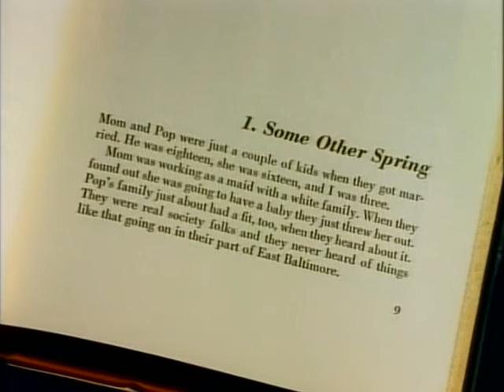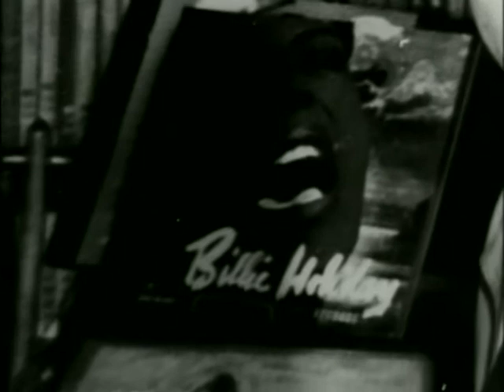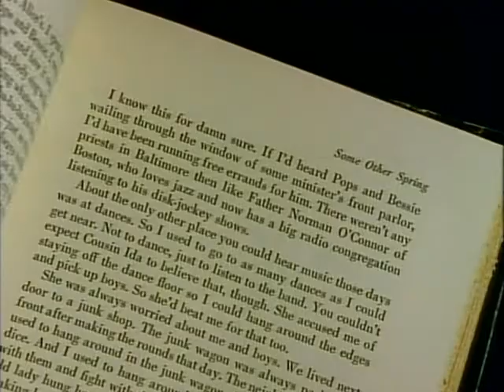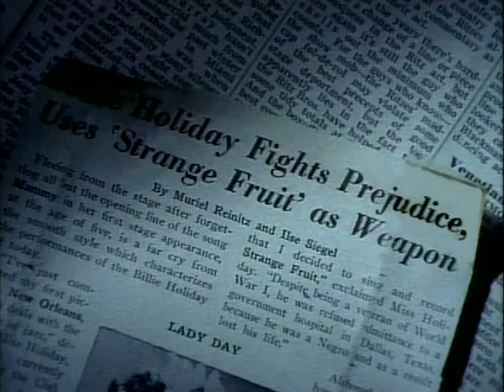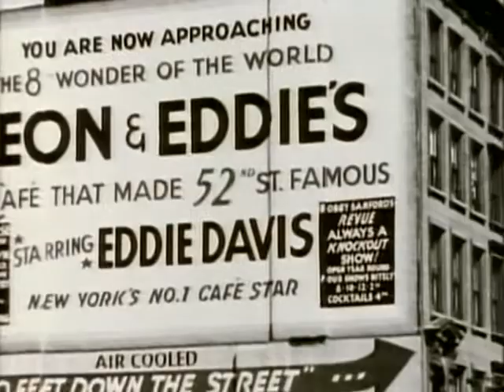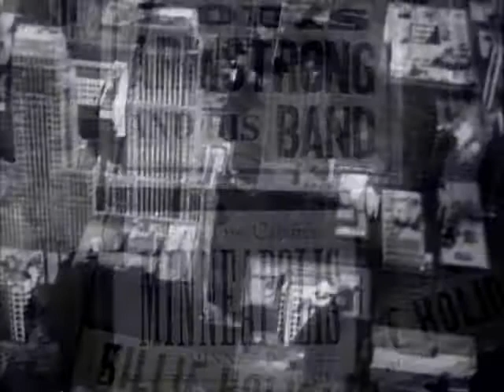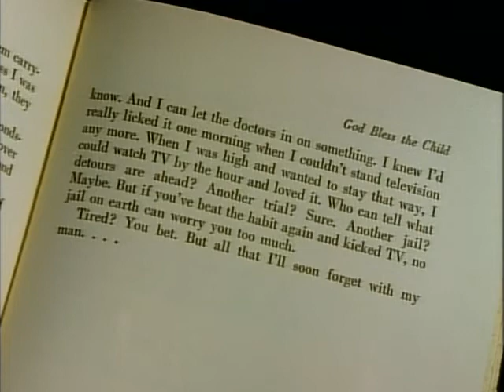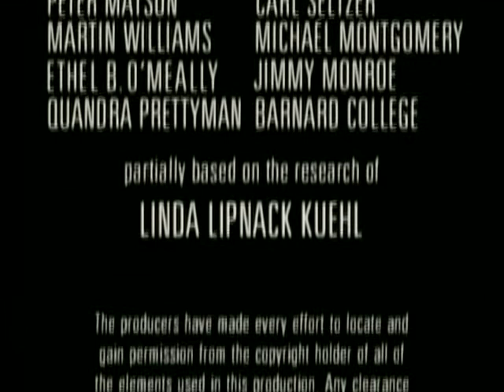Lady Day: The Many Faces of Billie Holiday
Lady Day: The Many Faces of Billie Holiday tells us the story of one of jazz's greatest singers ever. Although Billie Holiday lived a life filled with tragedy, this documentary focuses more on her achievements as a singer and her exceptional ability to convey emotions through her voice, rather than going into detail about her drug and alcohol addictions and destructive relationships. Lady Day: The Many Faces of Billie Holiday features several brilliant performances of Billie Holiday. Colleagues such as Carmen McRae, Annie Ross, Mal Waldron, Buck Clayton, Harry "Sweets" Edison, and Milt Gabler offer their first-hand perspectives.